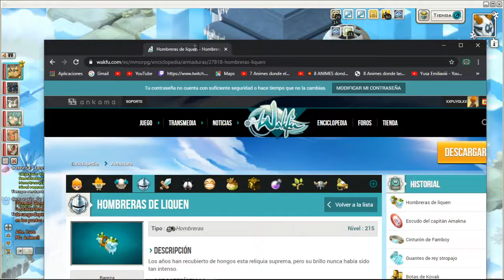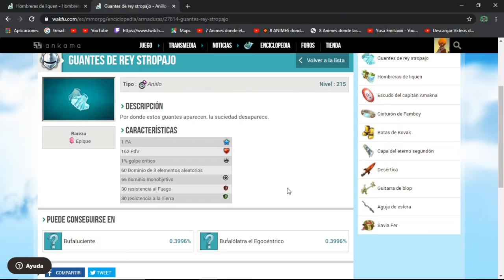Mazmorra de Nievajas - Bufaluciente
Bueno gente algo que no estaba muy seguro de hacer aquí les dejo una explicación de las distintas mazmos de la dimensión divina de osamosa recuerden que estas son las mazmos de mayor nivel en el juego por lo que no me las puedo hacer con dificultad elevada pero aquí les dejo un vídeo de  la señorita Eis con una mejor explicación en S21.